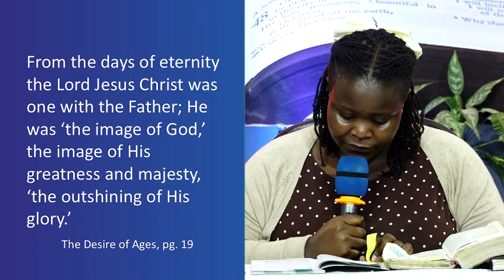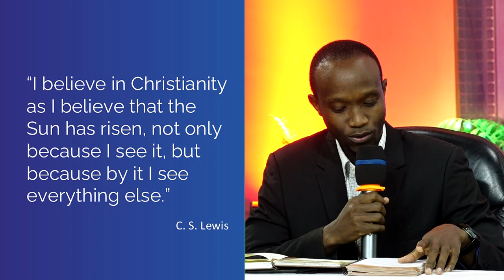Lesson 03 || The Backstory: The Prologue || 4th Quarter 2024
» For prayer Request and any other Needs Please Fill the form through the

«» Social media «»